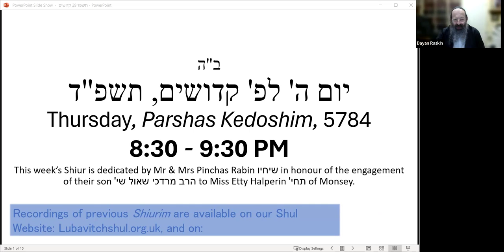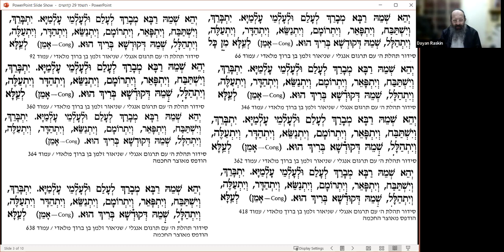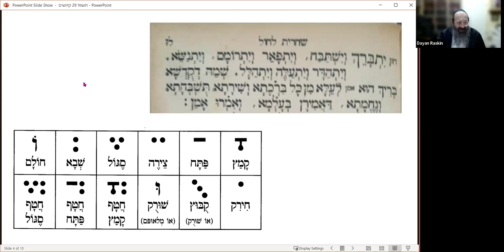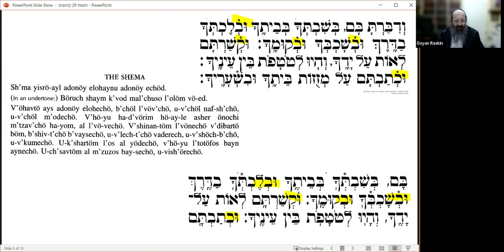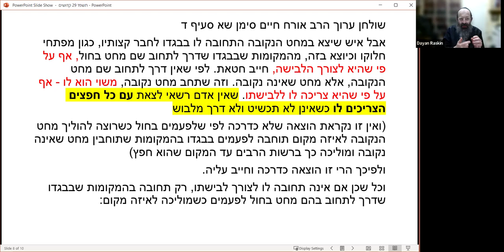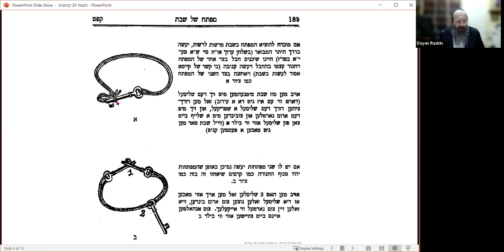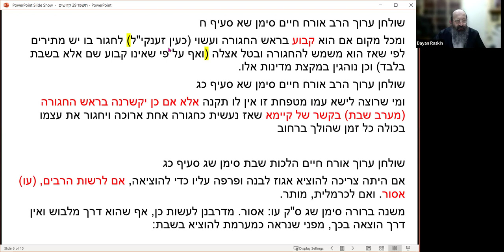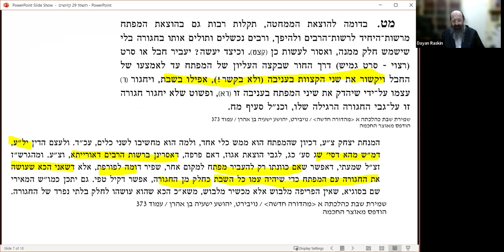Panorama of Halacha